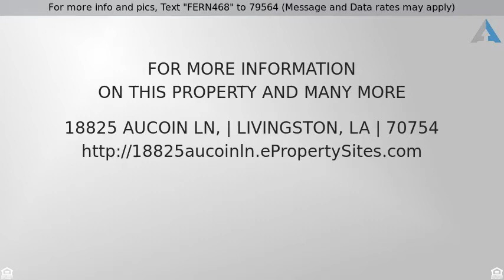Priced at $318,000 - 18825 Aucoin Ln,, Livingston, LA 70754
For more info and pics, Text "FERN468" to 79564 (Message and Data rates may apply)
Single Family Home - Livingston , LA

This 2092 square foot single family home has 3 bedrooms and 2.0 bathrooms. It is located at 18825 Aucoin Ln Livingston, Louisiana.